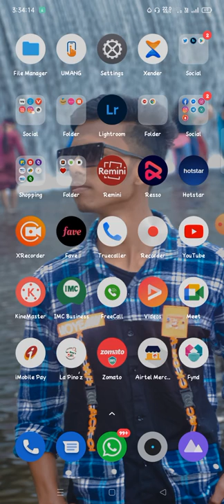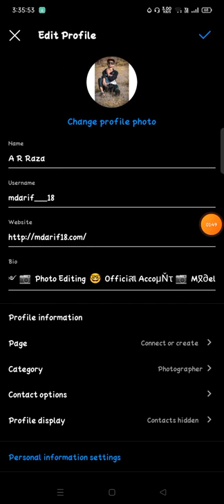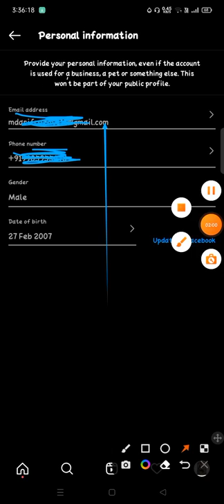how to change email id in instagram me kaise apna email id badle